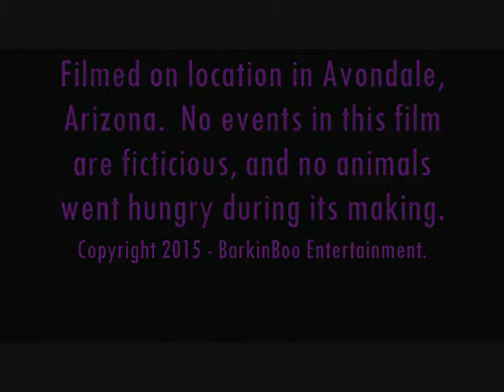Jos Birthday Tim Clark